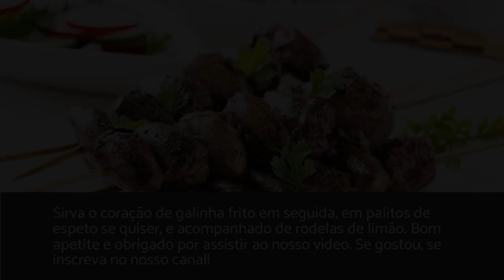Coração de frango | frito e sequinho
Que petisco bacana esse coração de frango frito! Ótimo para servir numa reunião de amigos ou para entrada num jantar de família. Quem aprecia uma boa comida de boteco vai gostar dessa receita de coração de frango frito e sequinho. Assista o vídeo para conhecer!

Ingredientes
· 1 Quilograma de coração de frango/galinha
· 2 Tabletes de caldo de frango ou outro da sua preferência
· 1 Fio de óleo vegetal
· palito de espeto (opcional)
· limão